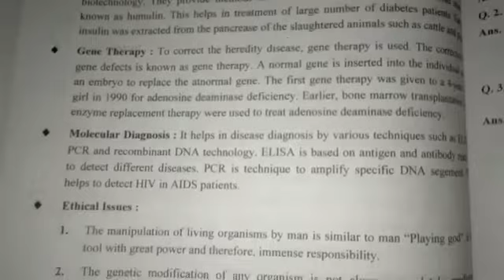Class12 Biology Biotechnology and its applications short notes term2 quickrevise Subscrib for mor￼